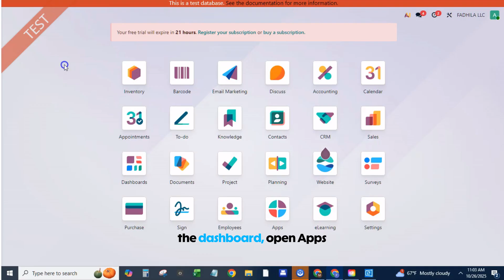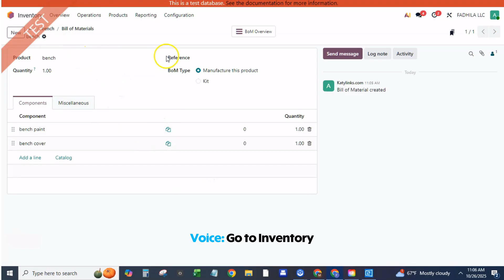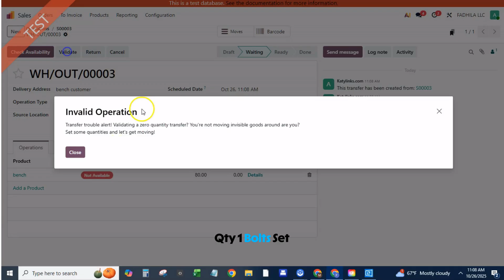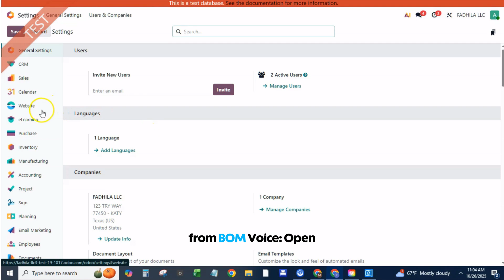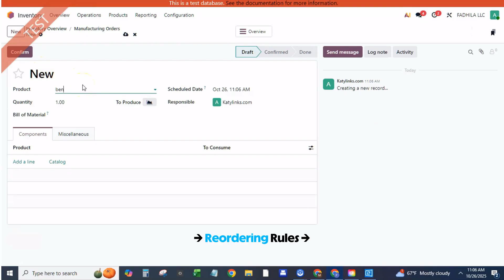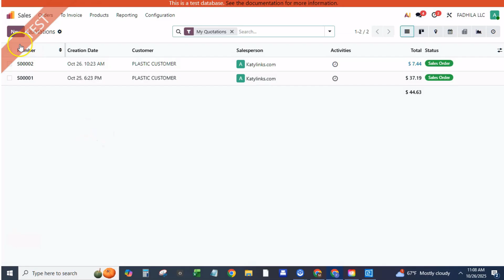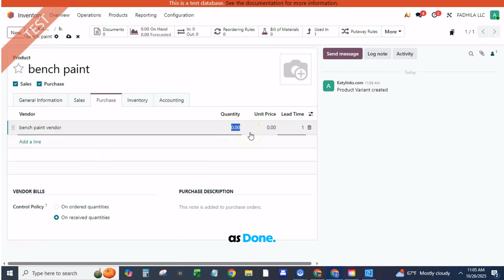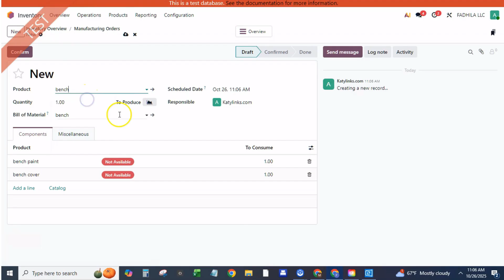Odoo 19 Manufacturing Tutorial | Setup MRP, Bills of Materials, Costing & Automated Orders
Learn how to set up Manufacturing (MRP) in Odoo 19 — including Bills of Materials (BOMs), costing, and automation for production, purchasing, and inventory.
In this Katylinks tutorial, Melissa walks you step-by-step through building an end-to-end manufacturing workflow that automatically links Sales, Inventory, and Accounting.

You’ll discover:
✅ How to install and configure the Manufacturing app in Odoo 19
✅ How to create a Bill of Materials (BOM) for finished products
✅ How to add components and operations with real costing
✅ How to set up reordering rules for materials and finished goods
✅ How to auto-generate Manufacturing Orders from Sales Orders
✅ How to trigger Purchase Orders for missing components
✅ How to track production costs and finished goods in real time

Odoo 19 makes it easy to control production, reduce manual work, and calculate accurate product costs — all integrated across your business.

 for expert setup, customization, and training on Odoo 19.